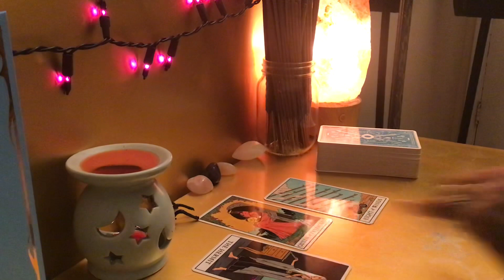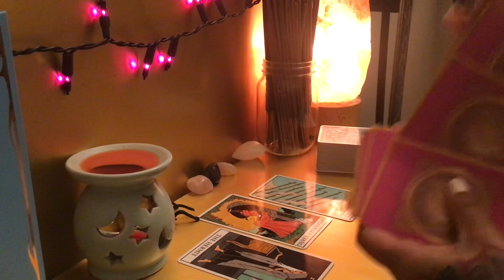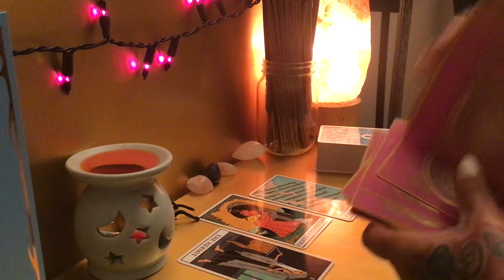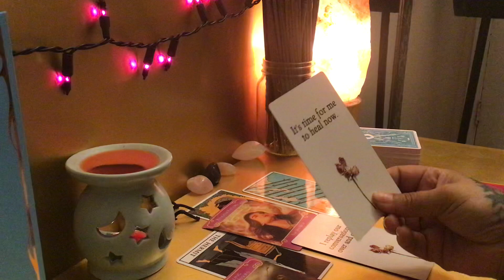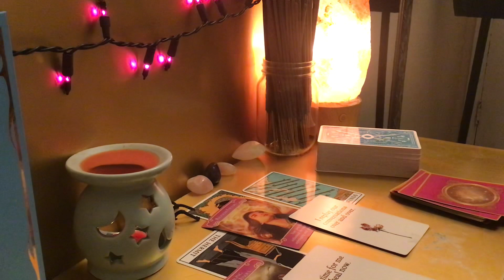Cancer you just went thru something major but your relationship is solid 👩‍❤️‍👨👩‍❤️‍👨